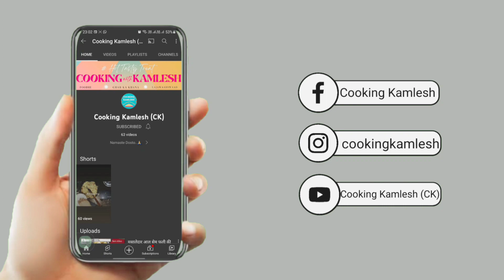SINDHI ONION PICKLE | Make instant onion achar at home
How to make Good ONION PICKLE?

The Perfect recipe for ONION PICKLE is right here, Just follow the simple ratio for ingredients and never go wrong with ONION PICKLE. Enjoy, Lets make it !

आज कुकिंग कमलेश  मे हम लाये है चिकन हंगामा की आसान रेसिपी | घर मे होटल  जैसा परफेक्ट चिकन हंगामा बनाने का आसान तरीका | इंस्टेंट चिकन हंगामा कैसे बनाये कुकिंग कमलेश  की स्पेशल रेसिपी/चिकन हंगामा जरूर देखिये | परफेक्ट चिकन हंगामा बनाने की विधि | 10 मिनट में चिकन हंगामा रेसिपी | होटल जैसा चिकन हंगामा/ आसान चिकन हंगामा रेसिपी शेयर ज़रूर कीजिये | कुकिंग कमलेश  Cooking Kamlesh CK

Aaj Cooking Kamlesh me hum laye hain ONION PICKLE Recipe. Hotel wala Onion Pickle bana sakte hain ghar par bahot aasan tarike se. Bina kisi mushkil, Onion Pickle Recipe aapko bahot pasand aayegi. Bina jada time lagae/Onion Pickle Recipe aap ghar me banayenge toh sab khush ho jayenge. Hotel Sei bhe ache Onion Pickle/Easy Onion Pickle/Perfect Onion Pickle Recipe aapne pehle nahi dekhi hogi. Ghar me Hotel Style Onion Pickle banane ka aasan tarika. Ek baar Perfect Onion Pickle Recipe ghar me bana li toh bazar ki Onion Pickle bhul jaoge. Onion Pickle Recipe, Ghar Ka Onion Pickle, Instant Onion Pickle. Hotel Jaise Perfect Onion Pickle  ghar par banane ka aasan tarika dekhiye aur Easy & Instant Onion Pickle Recipe ko share karna na bhoolein.

Pyaz
Namak
Haldi
Red Chilli Powder
Mustard Seeds
Water

बनाये एकदम घर मे होटल जैसा परफेक्ट प्याज़ का अचार इस आसान तरीके से| Unique Onion Pickle RECIPE  in hindi

अगर चाहिए स्वाद होटल जैसे प्याज़ का अचार तो घर पर बनाये परफेक्ट प्याज़ का अचार ऐसे |

Amazon Pantry:-
Gas Stove